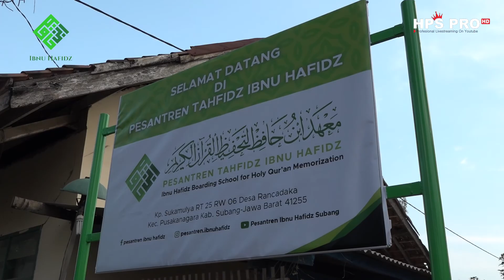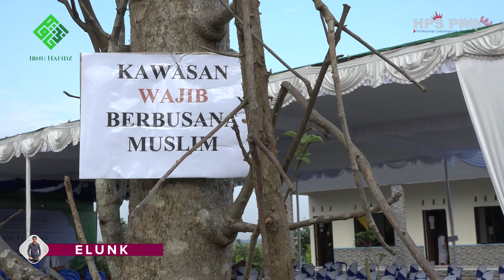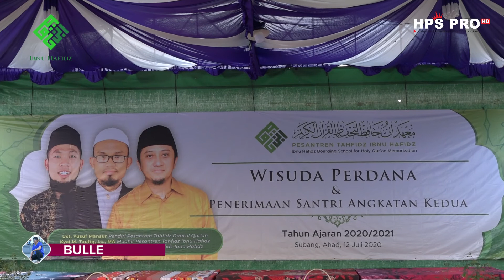KEDATANGAN SANTRI ANGKATAN KEDUA TAHFIDZ INU HAFIDZ